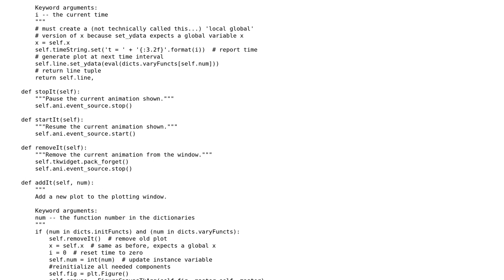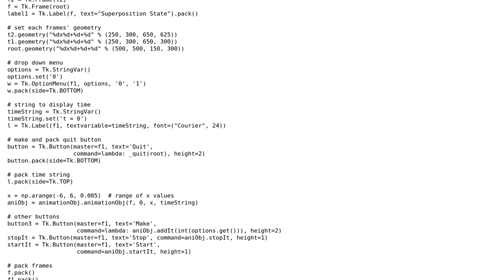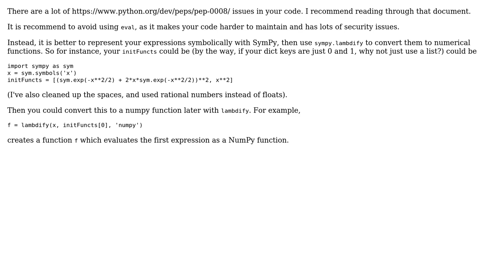Code Review: Function Plotter GUI in Tkinter and Matplotlib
With thanks & praise to God, and with thanks to the many people who have made this project possible! You are responsible for your own actions.